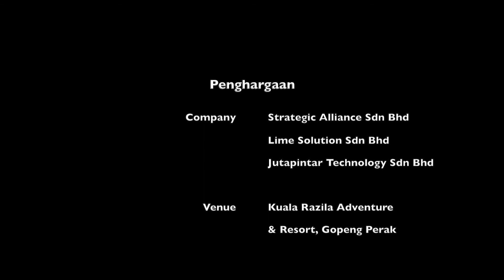Family Day 2018